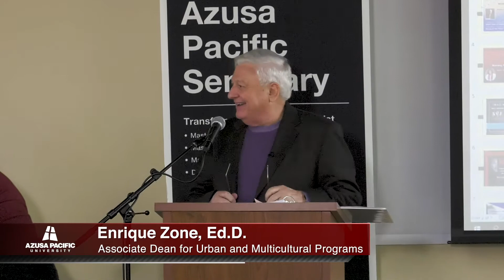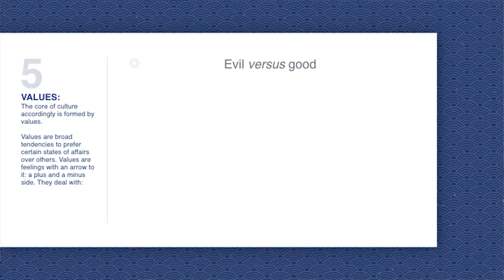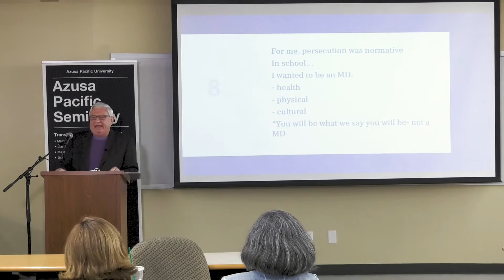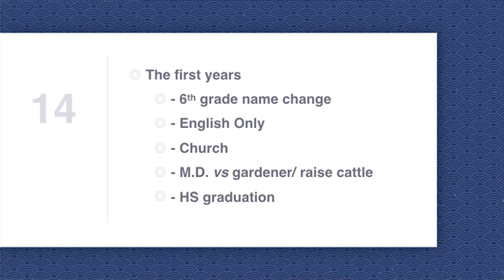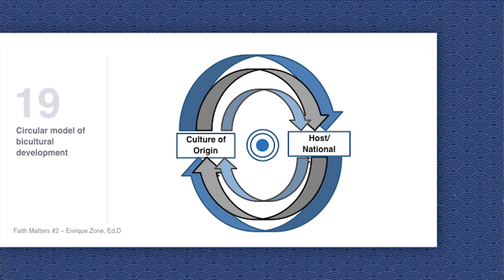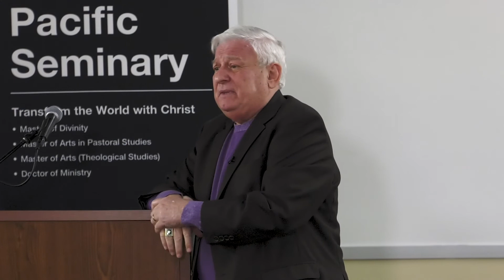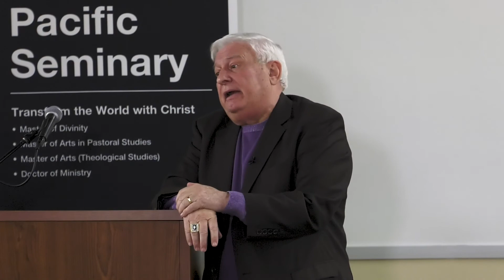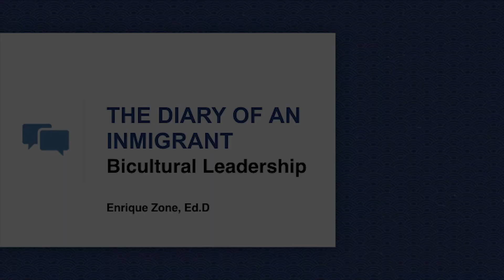"The Diary of an Immigrant: Bicultural Leadership" with Enrique Zone, Ed.D.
Azusa Pacific Seminary invites Enrique Zone, Ed.D. to share his experience as an immigrant of 60 years in the United States from Argentina.  As part of Azusa Pacific Seminary's Faith Matters Lecture Series, Dr. Zone discusses the challenges that he faced in bicultural identity integration into the American society.